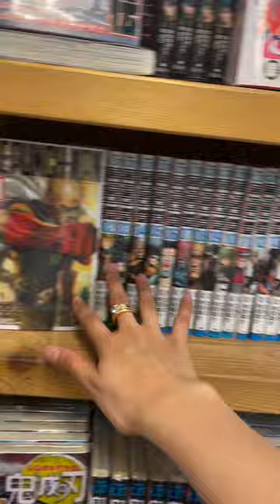Lapillus chanty Instagram update chanty Lapillus Japan ctto